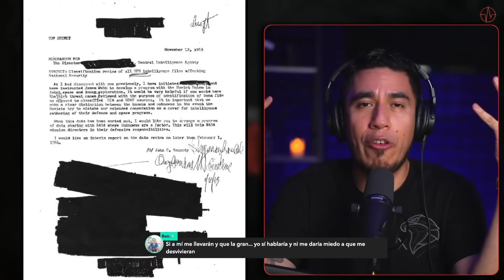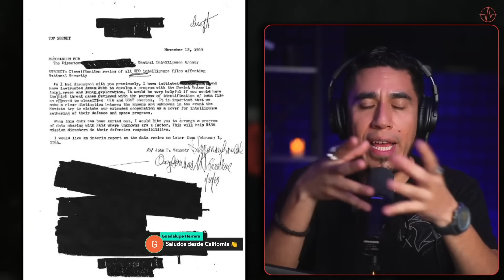VIAJE AL PLANETA SERPO: LA HISTORIA REAL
El 15 de julio de 1965 se llevo a cabo el denominado 'Proyecto SERPO', en el que 12 seres humanos viajarían por 10 años al planeta extraterrestre SERPO en la constelación Zeta Reticuli.

En este capítulo te cuento la increíble historia de estos 12 héroes anónimos que emprendieron un extraordinario viaje interplanetario.